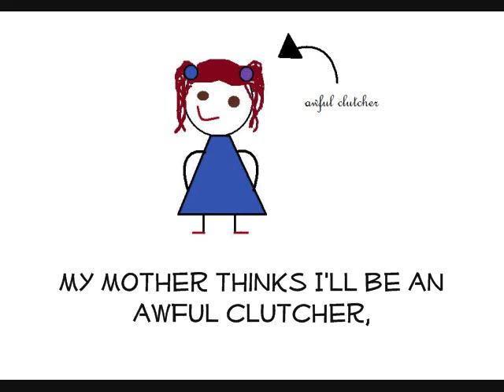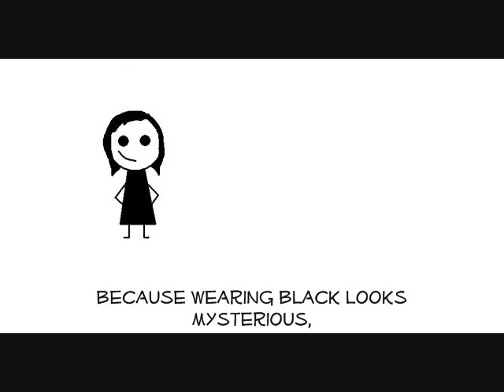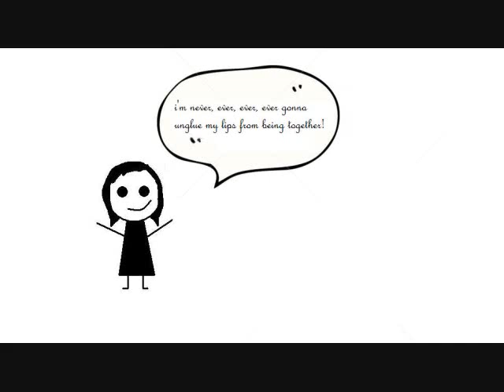Mariella - Kate Nash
Artist: Kate Nash
Song: Mariella

Animations by me.